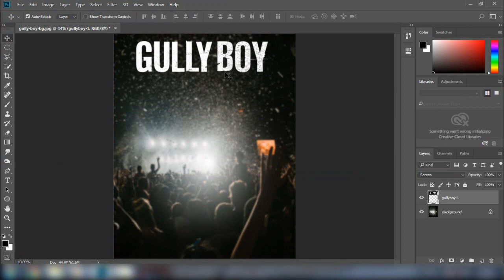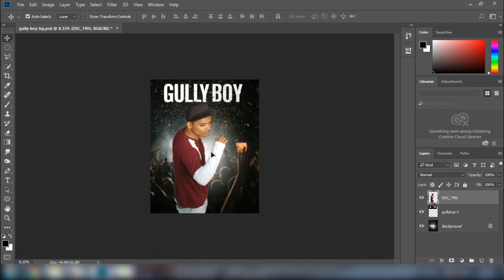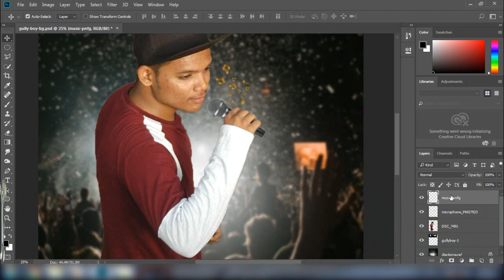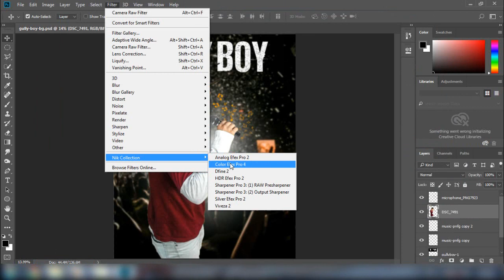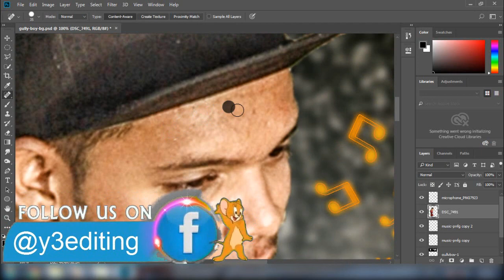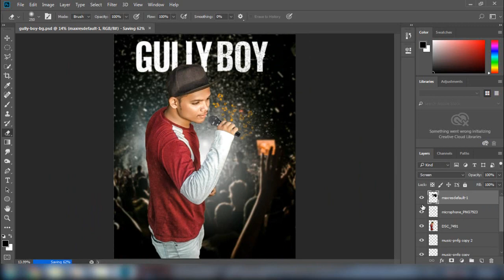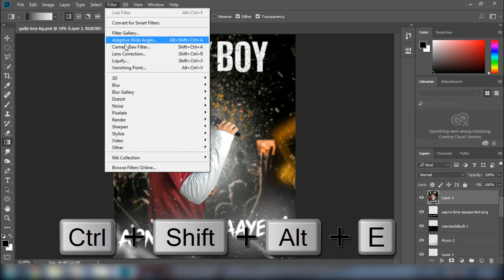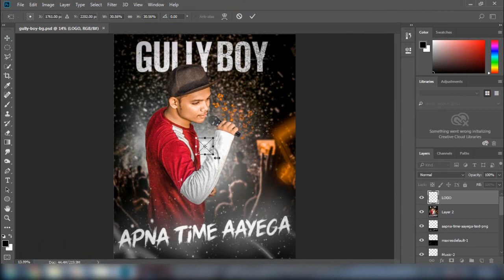Gully Boy Movie Poster Photo Editing Tutorial | Apna Time Aayega Photo Editing | Like Vijay Mahar